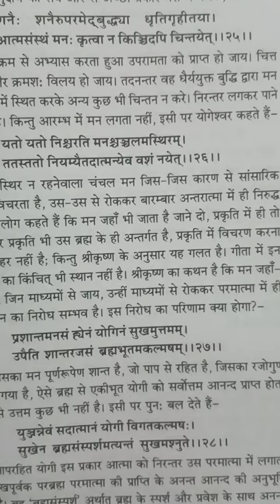Gita hamen guide karegi Har EK Shabd hamen kahani bataega ♥️🧿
Keep supporting 🧿
Wsp group-

Welcome to Tarotcards247! This channel is a sanctuary for those who want to learn how to improve their lives for the better. I will be doing oracle cards reading and making educational videos regarding Spirituality, the purpose of life and other such topics on this channel.

Tarot Reading ,Tarot